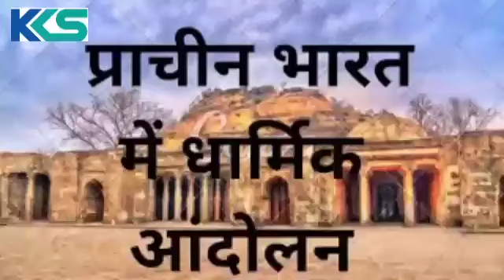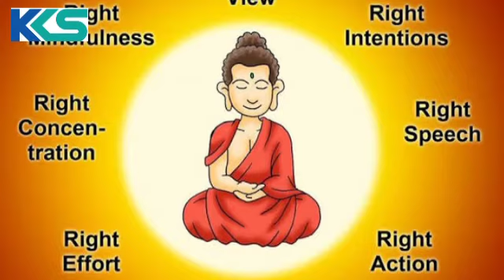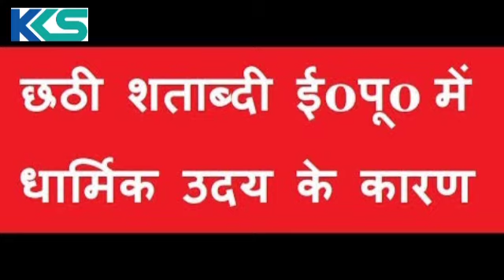छठी शताब्दी ईसा पूर्व की धार्मिक क्रांति के प्रमुख कारण B.A pt first paper first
Dr Kamlesh Kumar Sarsar Associate professor department of history srp government college bandikui